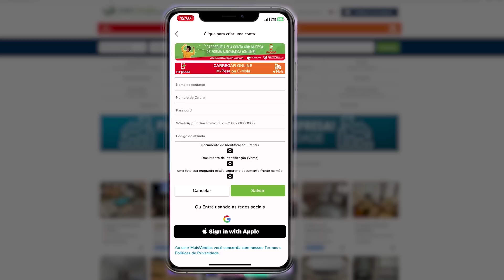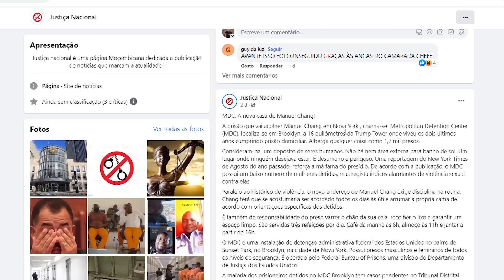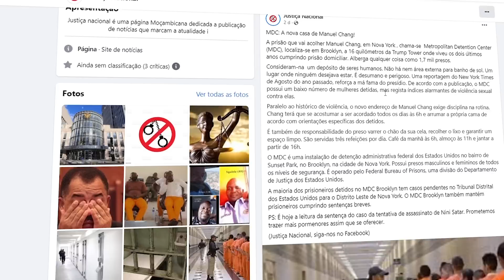🔥Revelada a Prisão que acolherá Manuel Chang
PUBLICIDADE:
MaisVendas.co.mz

PUBLICIDADE
Fale com a equipe Já Viste?